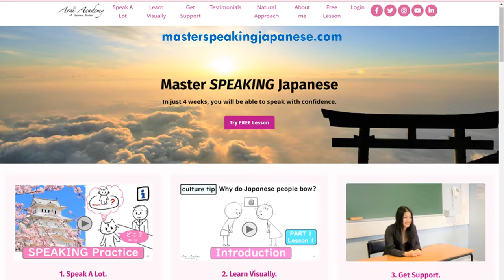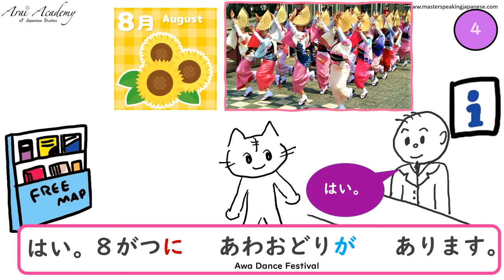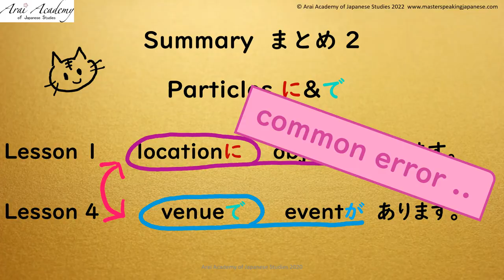Particle で/de+ there is Basic Japanese Lesson for Beginners Part2 Lesson4 JLPT N5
'Learn by Speaking!'

- Teaching over 15 years.
- Was selected as No1 online tutor by Vidalingua
- Founder of 'Arai Academy of Japanese Studies' (2014-present)
- Lecturer at UK universities & the Foreign and Commonwealth Office (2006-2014)
- MBA in Education Management - King's College London (2012)
- MA in Applied Japanese Linguistics - School of Oriental & African Studies, University of London (2006)

Born in Shizuoka, Japan, have visited 22 countries, backpacked from Asia to Europe, and I love to understand different cultures and ways of thinking❤